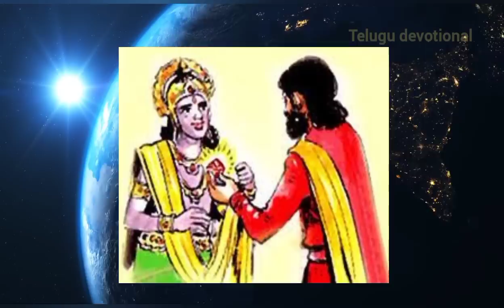||వినాయక చవితి వ్రత కథ||VINAAYKA CHAVITHI VRATHA KATHA IN TELUGU